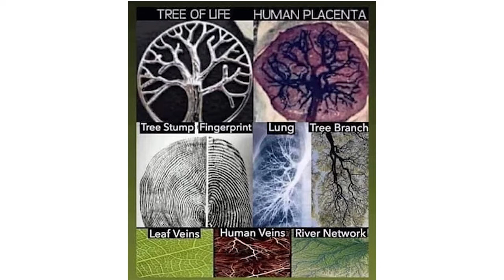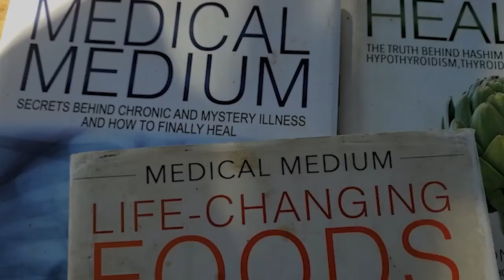ALS Symptoms Gone After 3 Years on Medical Medium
After getting diagnosed with lou gehrigs disease Lynn was eventually led to Medical Medium in 2015. Her ALS symptoms gone after 3 years on Medical Medium. Conventional medicine believes that ALS can kill you and that there is no cure. Well Lynn's cured her ALS and doctors have it all wrong!